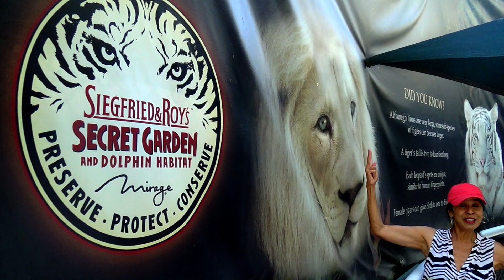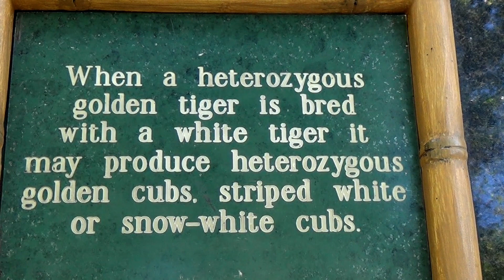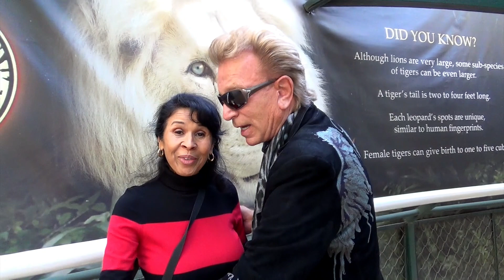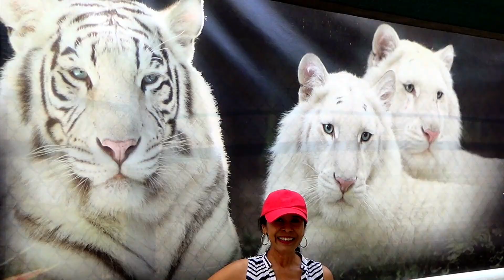Teacher Visits Siegfried & Roy's Secret Garden - Big Cats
Siegfried & Roy's Secret Garden is a wonderful place to visit. Adults and children will enjoy seeing the beautiful white tigers and other big cats.

Thank you Siegfried for being so warm and informative during my visit.  I shall never forget your kindness. We need more smiles and kindness in the world.